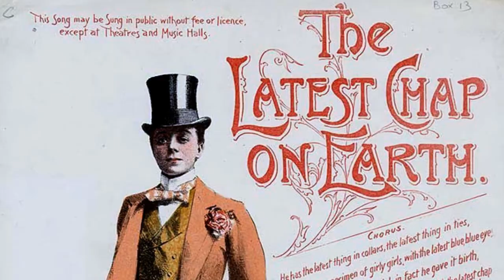The Great Impersonators II: Boylesque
A dazzling collection of female-to-male wtage performers, models, actors, and singers from the 1880s - 1930s.